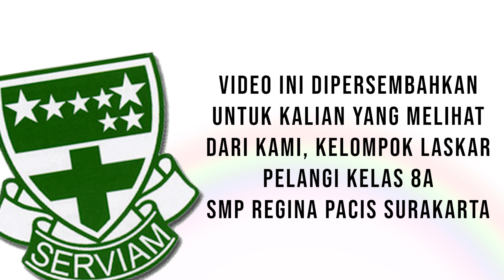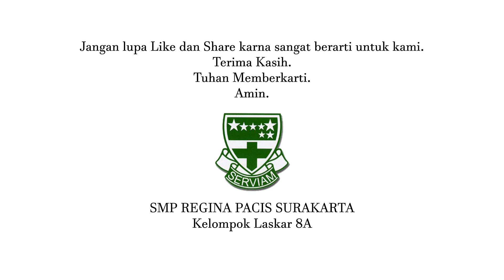NKRI BERSATU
Nama Kelompok : Laskar Pelangi

Anggota Kelompok :

1. Ignatius Octavian TrIwibowo Wijayanto/8A/18
2. Violent Anelia Ardana/8A/32
3. Lavnia Britney Siananta/8A/20
4. Halilintar Rario Mebas/8A/17

Deskripsi Video :

Video ini bercerita tentang Harmoni Cipta, Rasa dan Karsa. Yang berisi tentang harmoni yang tecipta diIndonesia yang mengajak para pemirsa untuk dapat mengamalkannya dalam kehidupan sehari-hari

Sumber link :

French Cafe